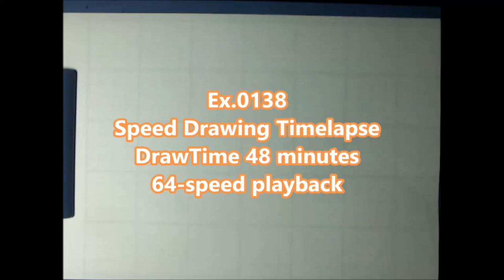Ex 0138/2000 How to draw Legolas / Pencil Sketch drawing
64 times speed.

Tool
・CharcoalPencil (Dark,Midium,Light,DERWENT)
・PanPastel(Black)&SoftKnife
・Kneaded eraser
・MonoOne
・MonoZero  2.3mm